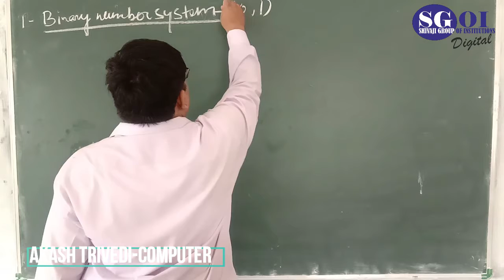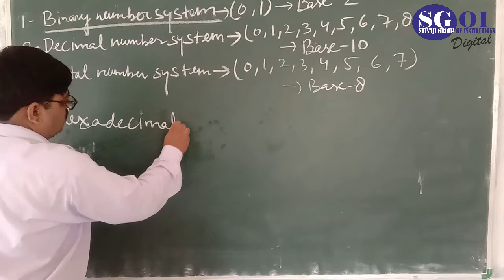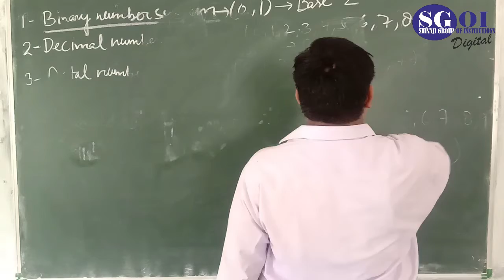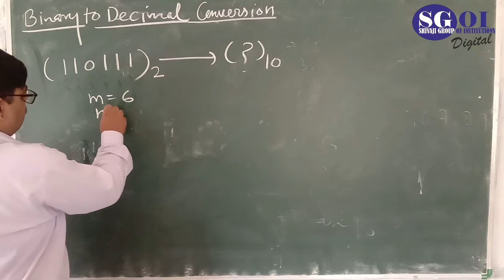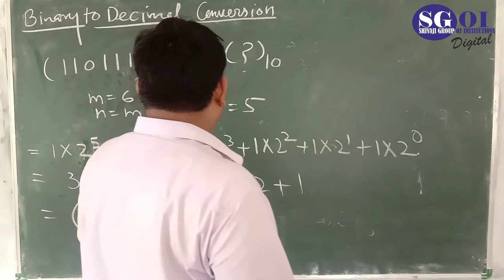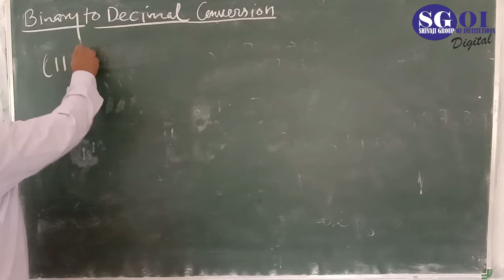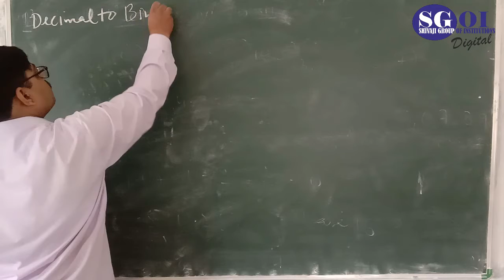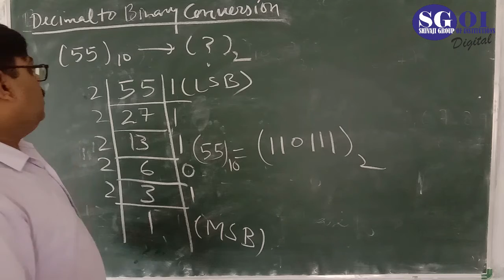SGOI CLASS 11TH ENGLISH MEDIUM COMPUTER 14TH AUGUST